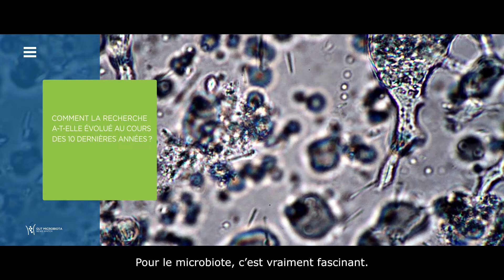A. muciniphila pasteurisé : une nouvelle bactérie pour lutter contre le syndrome métabolique ?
Dans le cadre de la série d’interviews du 10e anniversaire du GMFH, nous avons rencontré le professeur Patrice D. Cani de l’UC Louvain (Belgique) pour en savoir plus sur l’histoire derrière l’utilisation d’Akkermansia muciniphila.